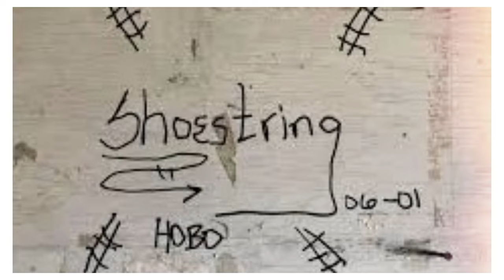Hey Jaw Tooth: Hobo Shoestring Tribute Video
On March 13th I met up with @JawTooth @1960gambit @GY51360 @SimonsEMDProductions and @AdventureswithJoeyBoats in Vandalia for a day of Railfanning. Jaw Tooth's favorite Train Youtuber is @TheHoboShoestring, unfortunately, Hobo Shoestring passed away since this video was recorded so it will be dedicated to his memory.

Most of my videos are filmed along the CSX Toledo Sub and the Norfolk Southern Dayton District around Carlisle Ohio.

Song: Jon's on fire